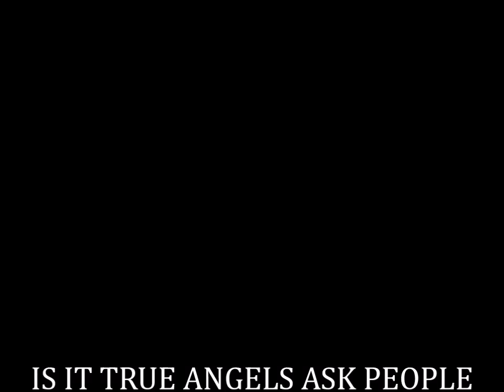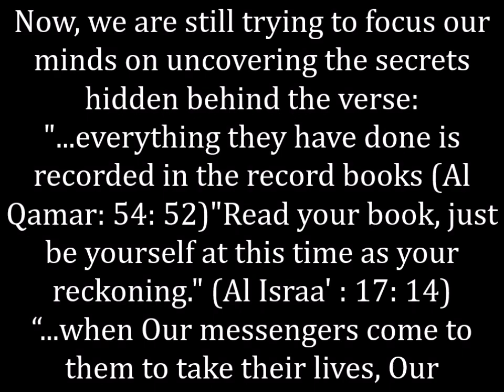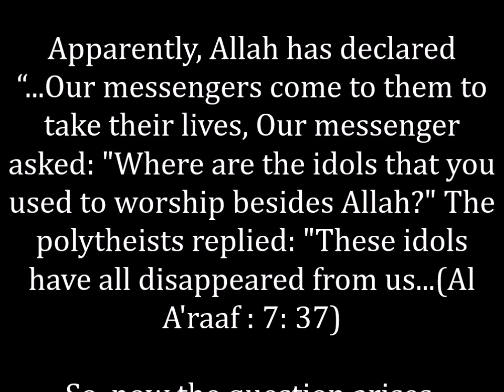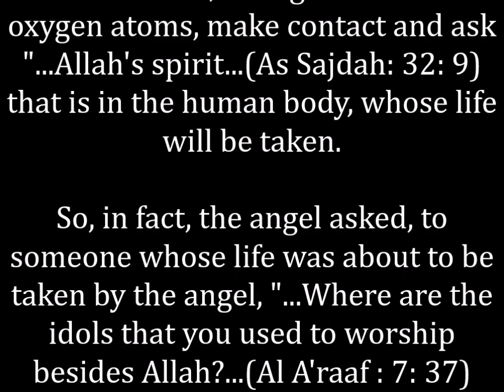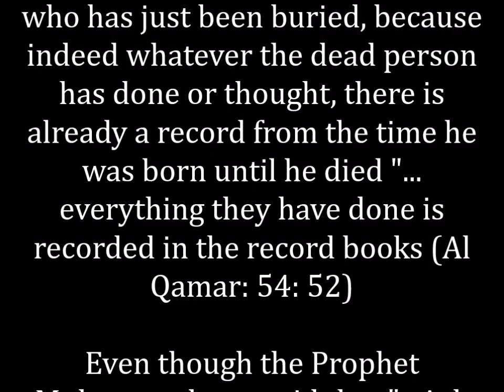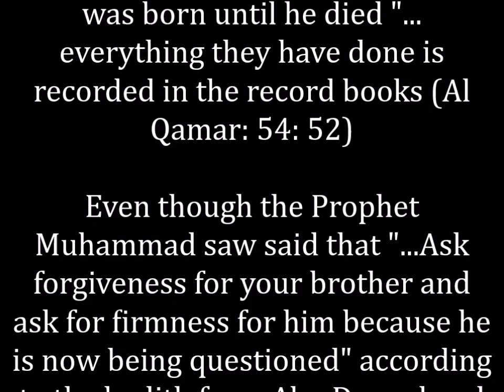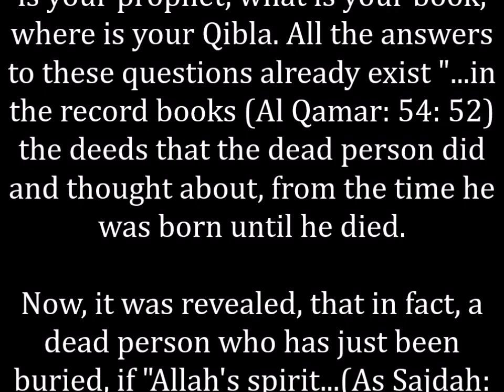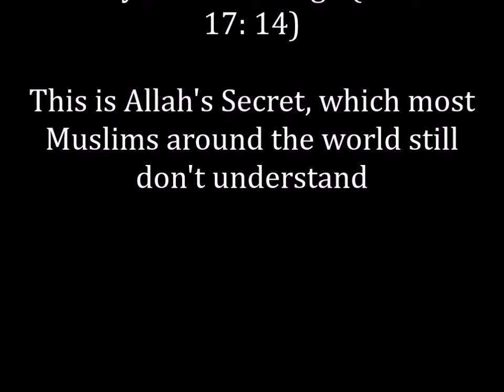IS IT TRUE ANGELS ASK PEOPLE WHO HAVE JUST BEEN IN THE GRAVE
UNLOCKING ALLAH'S SECRETS, IS IT TRUE ANGELS ASK PEOPLE WHO HAVE JUST BEEN IN THE GRAVE, WHILE, RECORDS OF THE DEEDS OF PEOPLE WHO HAVE BEEN DEAD, FROM BIRTH UNTIL THEY DIE, ARE AVAILABLE